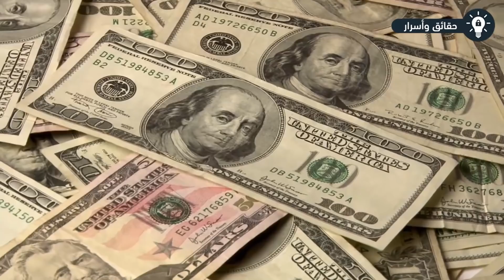هكذا يعيش أشهر لاعبي كرة القدم حياة فارهة مع عائلاتهم.. رونالدو - نيمار - ميسي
هكذا يعيش أشهر لاعبي كرة القدم حياة فارهة مع عائلاتهم.. رونالدو - نيمار - ميسي .. يتصدر مشاهير الفن والموضة صفحات المجلات، يحفظ  معجبيهم الكثير عن حياتهم وكيف هي منازلهم عن ظهر قلب، لكن ماذا عن لاعبي كرة القدم الذين تتجاوز ثرواتهم ثروات هؤلاء الفنانين؟ أين يعيشون وما هو شكل منازلهم؟ تغيرت حياة معظم اللاعبين من الفقر في الطفولة إلى الغناء بعد إمتهان كرة القدم، لكن إلى أي مدى وصل هذا الثراء؟ هذا ما ستعرفونه في فيديو اليوم، حيث سنتعرف على اسرار حياة اشهر لاعبي كرة القدم بالعالم.